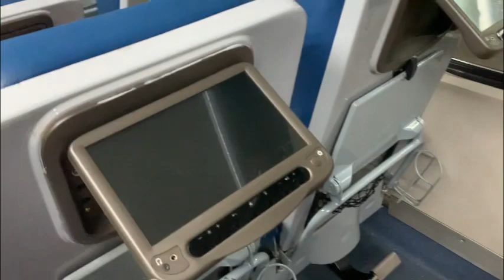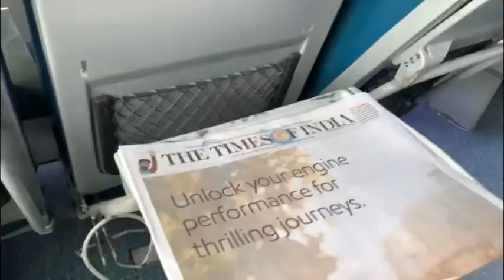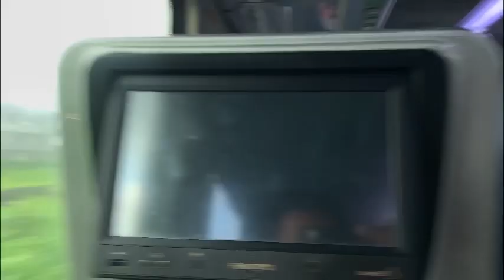Luxury Tejas express/വെറും 1600 രൂപയിൽ ആഡംബര ട്രെയിൻ യാത്ര